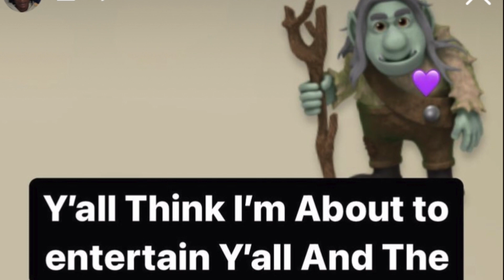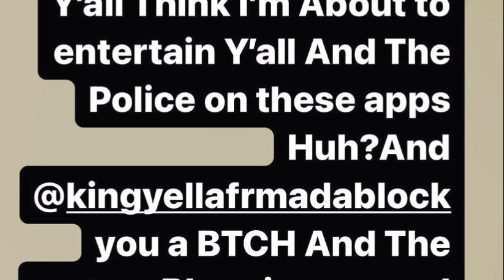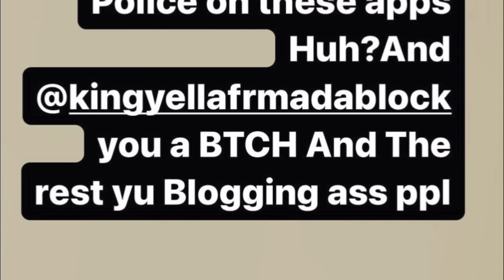No Limit EBK Juvie Message to KingYella About Mentioning His Name 😳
Make sure you guys leave some comments let us know what you think about the topics and let us know some topics we should cover‼️